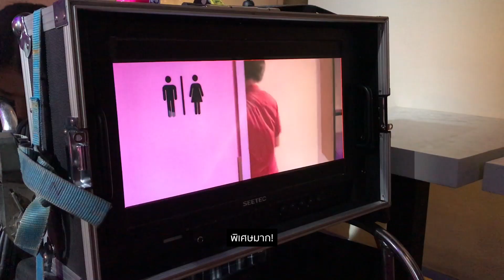The Parkinson - "Behind the Scenes คนชั่ว2018" [MusicHouse]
...Behind the Scenes
ออกตัวแรงตั้งแต่ชื่อเพลง💨💨💨 ยิ่งดู[MV] ยิ่งเผ็ซซซ🔥🔥🔥
...ห่างหายไปนานกว่า 1 ปีเต็ม สำหรับศิลปินวง THE PARKINSON วันนี้พวกเค้ากลับมาแล้ว!!! เพลง คนชั่ว2018 มีหลายสิ่งที่มันสุด!! ซ่อนอยู่มากมาย!! แฟนเพลงอย่ารอช้า มาดูกัน!!!